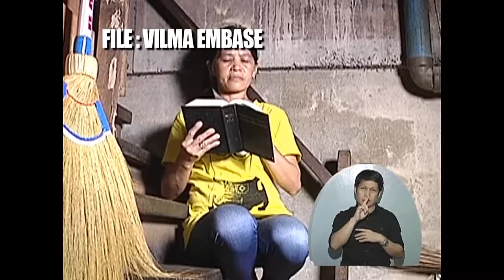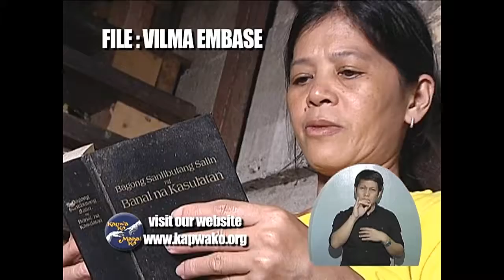Kapwa Ko Mahal Ko - SAKIT AT PAG ASA